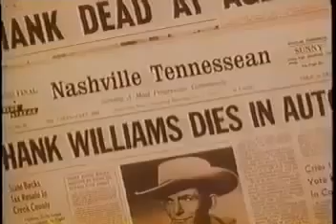Hank Williams Jr Living Proof Story YouTube YouTube